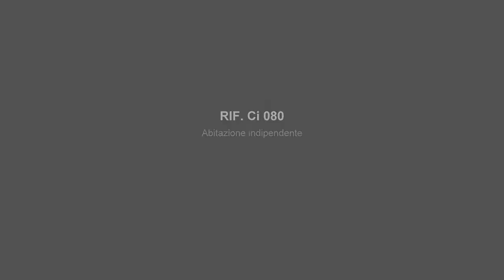Rif. Ci 080 Abitazione indipendente